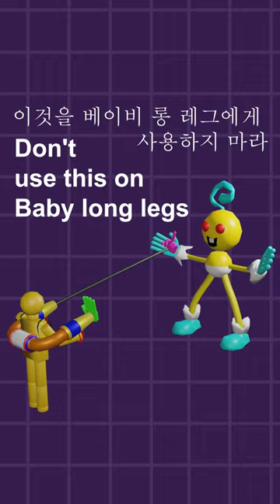법규 핸드 쇼츠 버젼 | 파피 플레이 타임 챕터3 ?